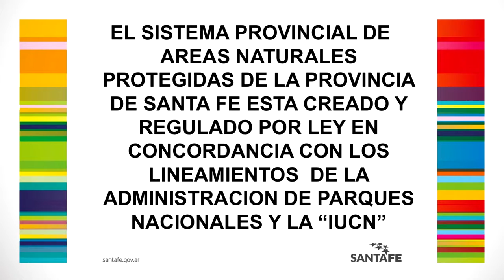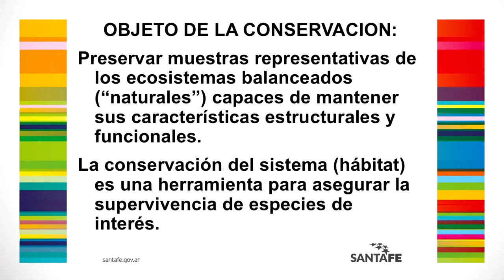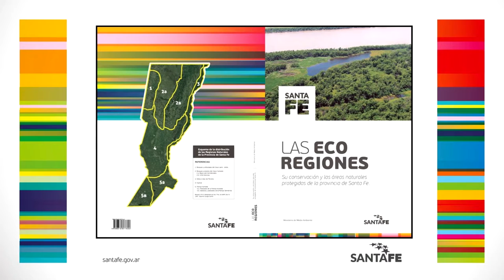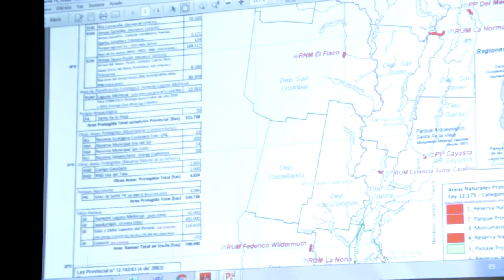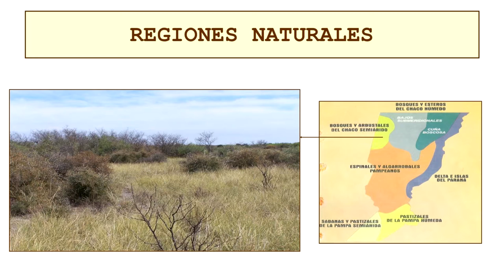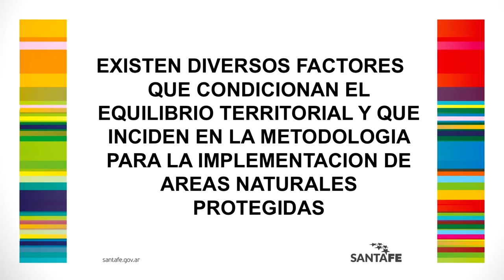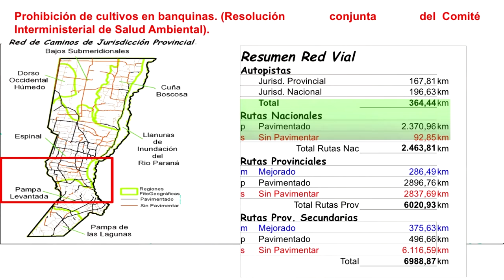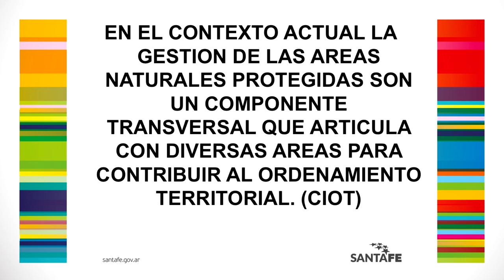IFC 2016 - Ordenamiento Territorial y Medio Ambiente - Néstor Biasatti